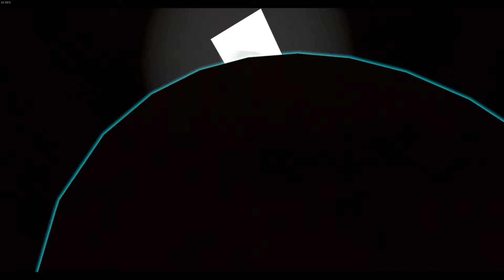Pyramid Nightmare with Dira! ~ VRChat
Good time with Dira in this horror map. Though she had to go in the middle of it, which got me scared! :'(